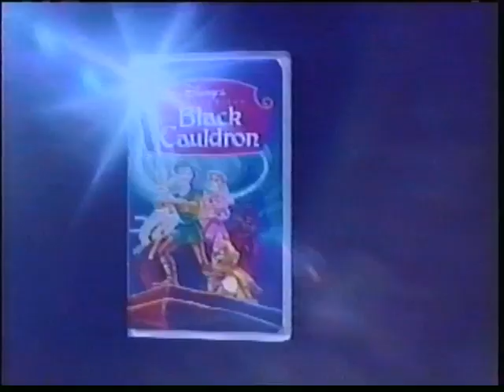Disney's The Black Cauldron VHS home video commercial [July 1998]